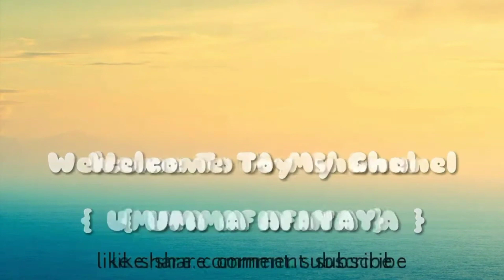CARA MEMBUAT GETUK SEMAR GETUK KHAS KARANGANYAR// GETUK GORENG // GETUK FROZEN // GETUK ORIGINAL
Assalamu'alaikum Ummah dan Temen-temen semua..
Apa kabar sekarang?  Sehat selalu yaa 🙂
Dividio kali ini aku share tentang Cara Membuat Getuk paling enak. Dan Getuk ini adalah Makanan Favorit Orang Jawa dan Desa.
Tapi Getuknya beda sama yang lain.
Ini adalah Getuke Wong Solo
Oleh-oleh Khas Karanganyar Jawa Tengah.

Biasanya kalau orang-orang pada Wisata di Karanganyar Pada Mampir Ketempat Oleh-oleh yang satu ini.

Buat Ummah dan temen-temen yang ga bisa pergi jalan-jalan karna pandemi, bisa nih buat Getuk sendiri di rumah. Kalau belum pernah Nyobain Getuknya bisa juga buat sendiri di rumah. Ini dia bahan-bahannya

Bahan A :
- Singkong 2 kg
- Gula pasir 200 gram
- Kelapa parut ( dari 1 buah kelapa)
- Vanili 1 sendok makan

Bahan B :
- Tepung Panir / Tepung Roti
- Tepung terigu
- Garam
- Air

Bahan-bahannya simpel dan gampang di cari ya Mah.
Cara Membuatnya simak di vidio ya mah..

Jazakumullah khoiron